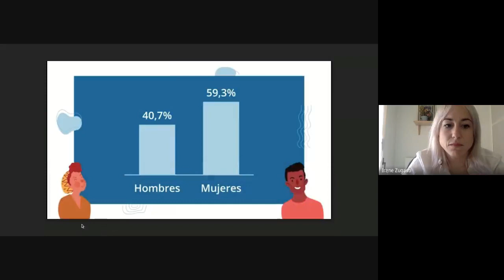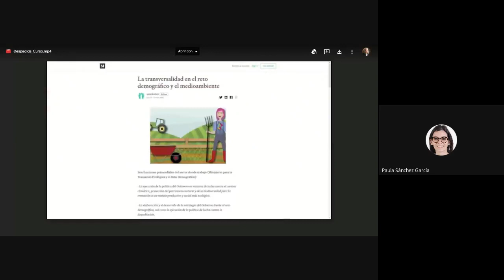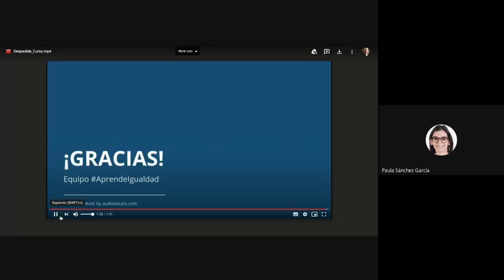Ciudadanía Activa para la igualdad Presentación de proyectos, ideas y soluciones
Evento final en directo de la primera edición de la experiencia de aprendizaje dinamizada y en línea del INAP "Fundamentos sobre la igualdad entre mujeres y hombres" en la que varios participantes destacados en la misma toman la palabra y comparten sus puntos de vista sobre AprendeIgualdad.
Celebrado el viernes 3 de julio de 2020.